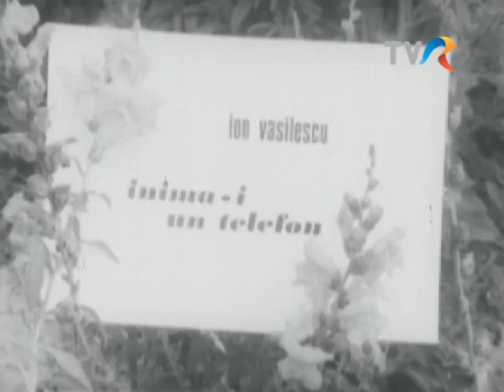Puica Igiroșanu - Inima-i un telefon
Emisiunea Refrene fără vârstă, 1971, regia A. Brădeanu